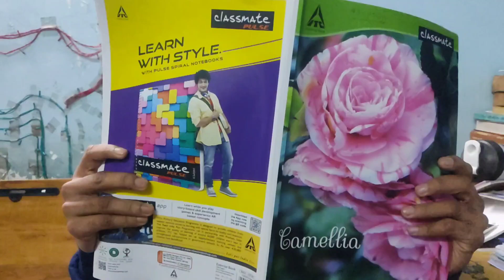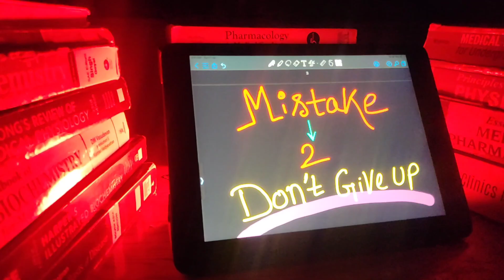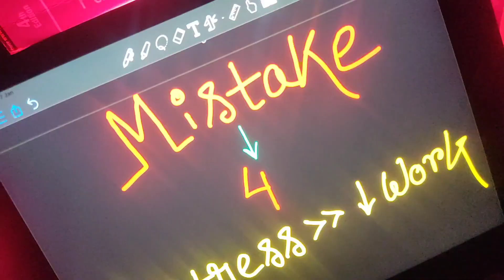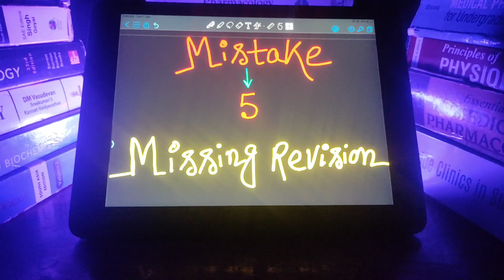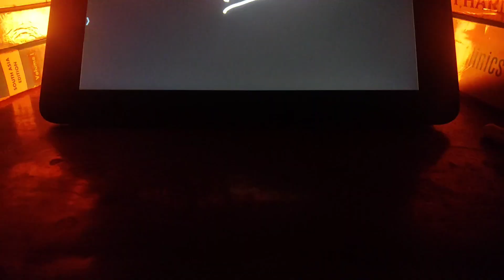THINGS that make you a BAD NEET Aspirant in 2024....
I am Shovan Das,2nd year MBBS student at NRS medical college and hospital .I cracked NEET 2021 in my first attempt with a score of 616.

mistake to  avoid in neet 2024
things that make you a bad neet aspirant in neet 2024
mistakes that you should avoid as neet aspirant
last 4 months strategy of neet
don't do this mistakes as a neet aspirant
neet 2024 motivation